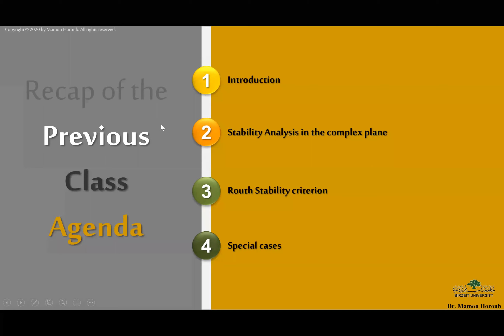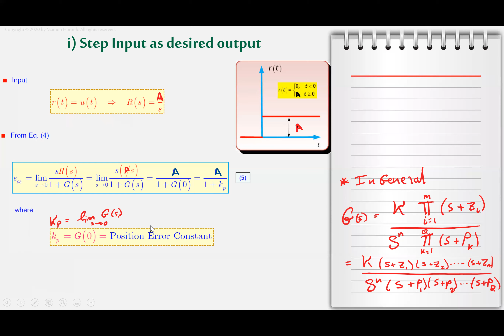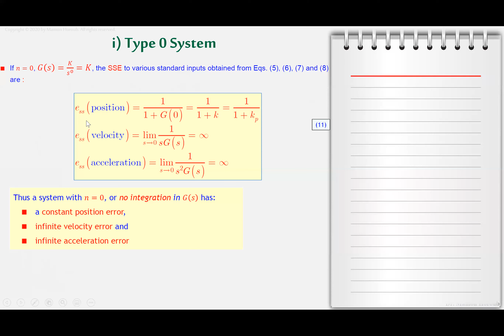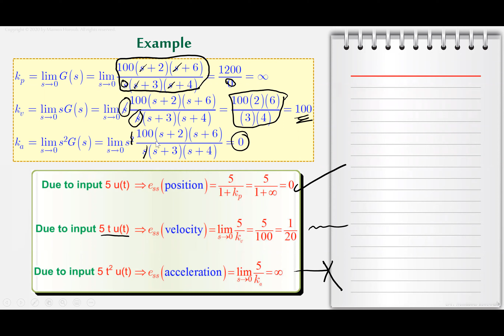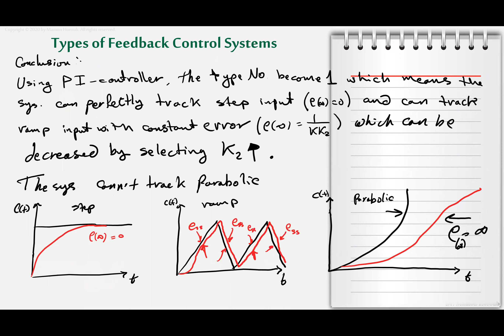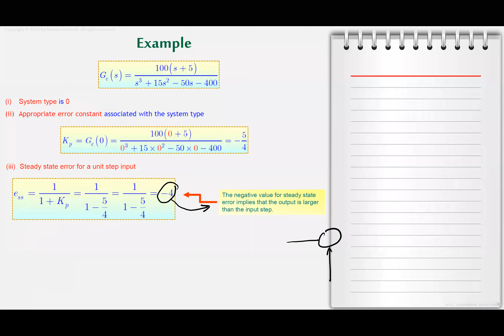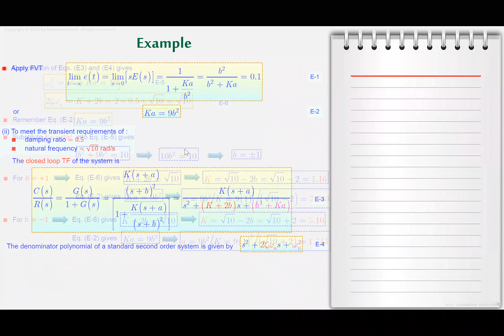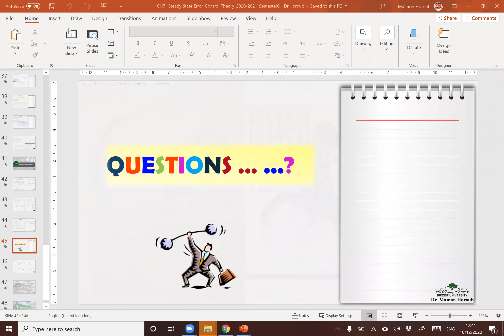Lecture 19 CH7 16 12 2020